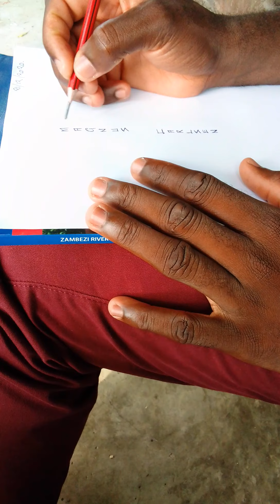Creative Skills You Will Not See Most Often